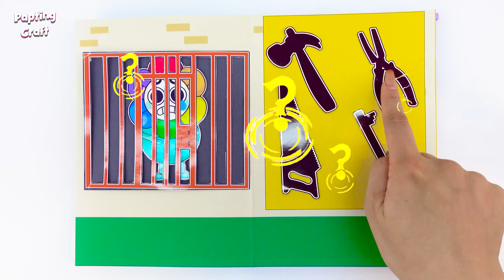Making DANDY'S WORLD Game Book + (Dandy Squishy) DIY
Video Today: Making DANDY'S WORLD Game Book + (Dandy Squishy) DIY